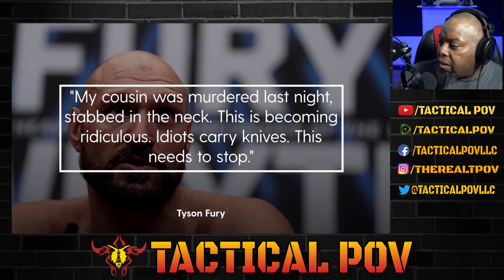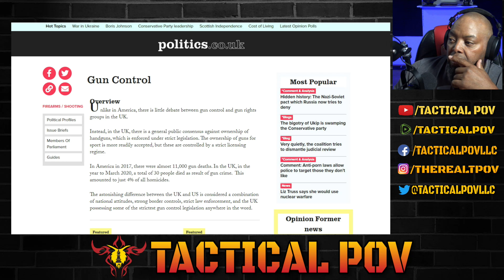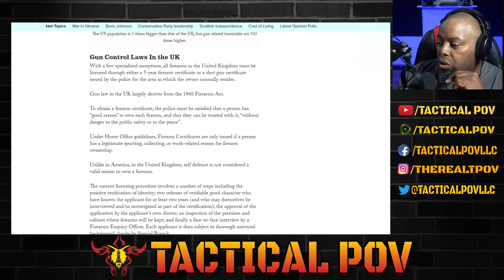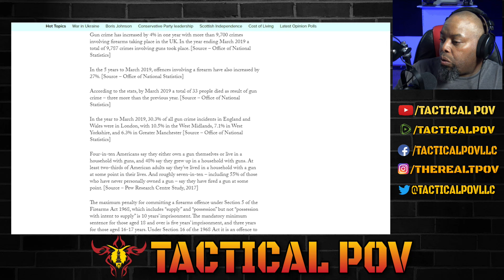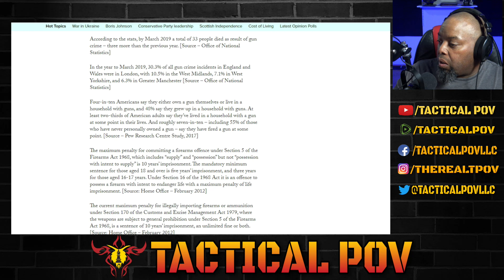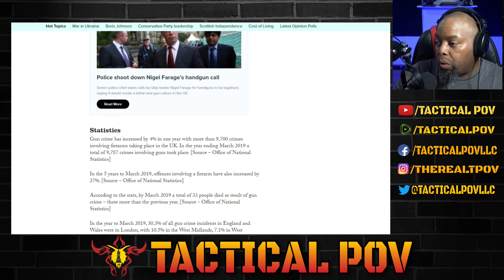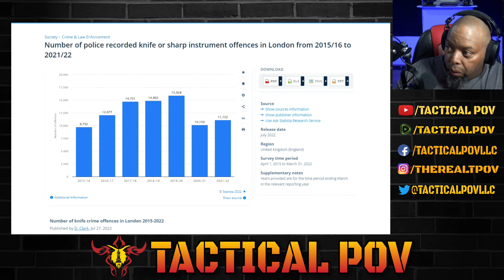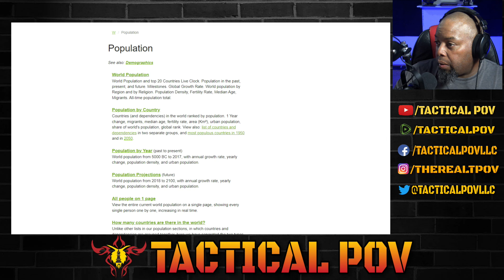Tyson Fury Calls For Knife Ban In The UK!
⬇Tactical POV llc merchandise⬇
 Tactical POV Store